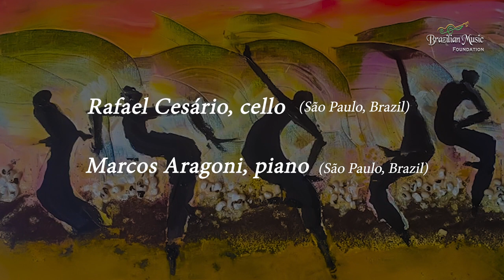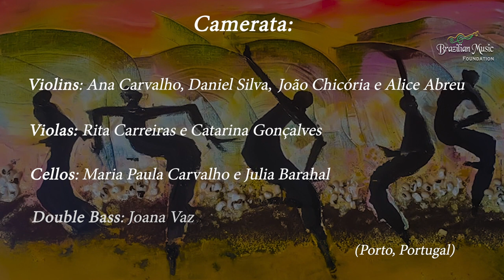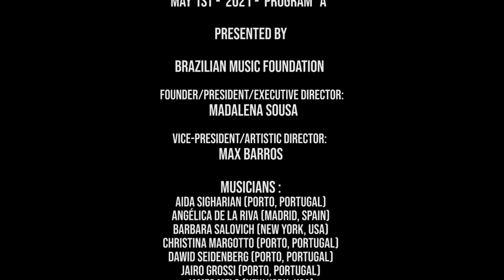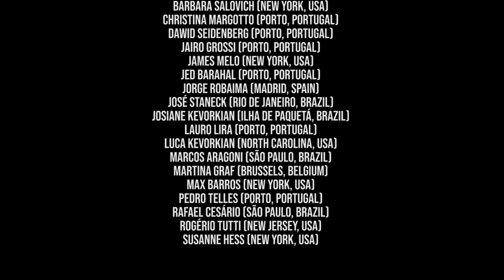First International Brazilian Classical Music Festival USA _May 1st 2021_Program "A"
First International Brazilian Classical Music Festival – USA

The Brazilian Music Foundation's First International Festival of Brazilian Classical Music includes the participation of over thirty professional musicians from different parts of the world and consists of classical Brazilian works based on traditional genres such as maracatu, baião, ponteio, modinha, and Brazilian tango and valsa. This rich source of Brazilian culture and folklore has served as inspiration for several Brazilian composers. Their works, characterized by a variety of rhythm, melodies, harmonies, and instrumentation, offer a portrait of the Brazilian sensibility and soul, which is reflected in the wide range of the program.

The composers included in the program represent several strands of the nationalist movement in Brazil. From Chiquinha Gonzaga, Alexandre Levy, Brasílio Itiberê and Waldemar Henrique to the works of Villa-Lobos, Camargo Guarnieri, Francisco Mignone, Osvaldo Lacerda, Villani-Côrtes, Antônio Ribeiro and others. A later generation of composers (Clóvis Pereira, Ronaldo Miranda, João Guilherme Ripper, and Antonio Ribeiro) blended traditional motives with more universal compositional techniques, and the youngest generation (Lauro Lira, Kleberson Buzo) followed on the footsteps of these masters.

BENEFIT CONCERT: "THE FUTURE OF OUR CHILDREN PROGRAM/ASSATEMEC"

The Brazilian Music Foundation is a 501 (c) (3) non-profit organization, and all donations in the U.S. are tax-deductible.

ASSATEMEC – Associação Amigos do Teatro e Escola de Música Eleazar de Carvalho, Itu, São Paulo, Brazil.

Favorecido: Assatemec
Banco: BANCO SANTANDER (BRASIL) S.A./ITU/SP
Banco Destinatário: 033
Agência: 00065
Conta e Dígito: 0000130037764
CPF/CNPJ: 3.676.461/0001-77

Obrigado pela sua doação!